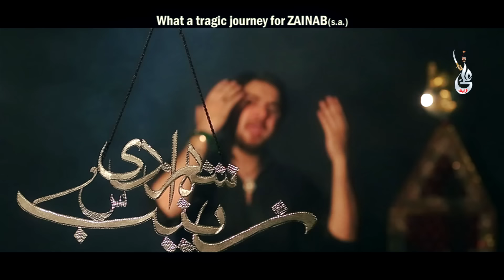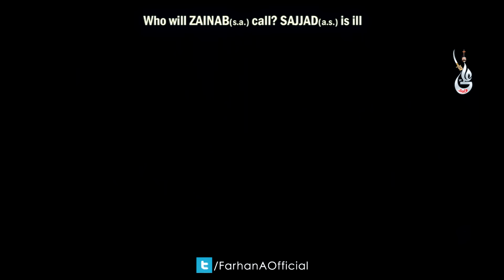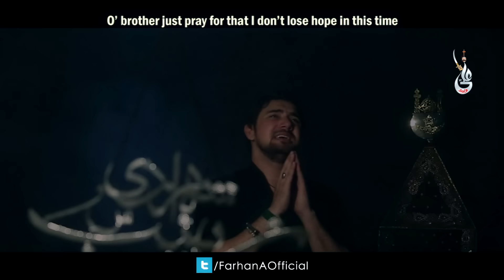Farhan Ali Waris | Na Mehmil Hai Na Chadar | Noha | 2014